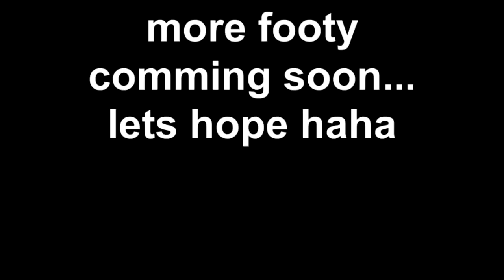More Hospital Footy Comming Soon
the people there are nice they let us skate after 5 pm and all day sundays were very thankful and its loaded with spots that we didnt get footy at but will